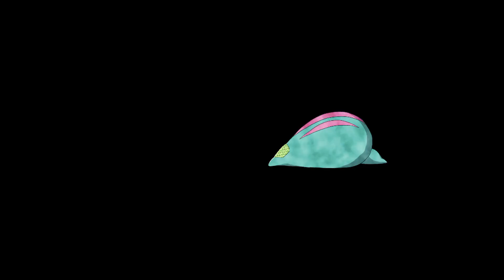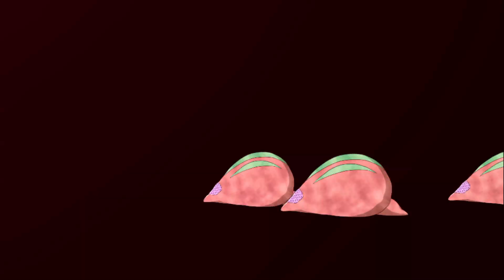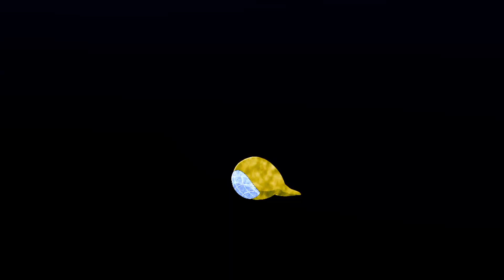Symphogear XD : X-Drive All Attacks Exhibition v2.0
エクスドライブの必殺技